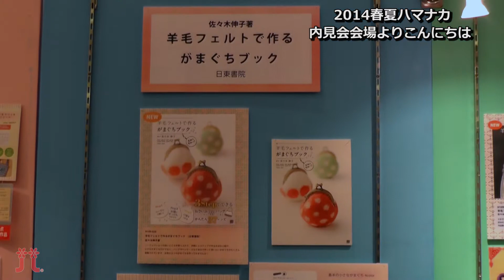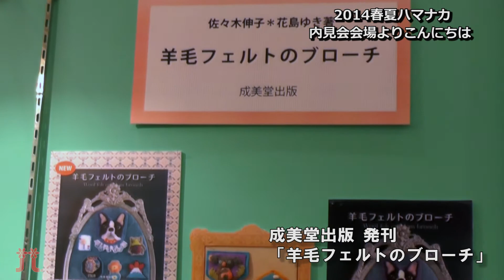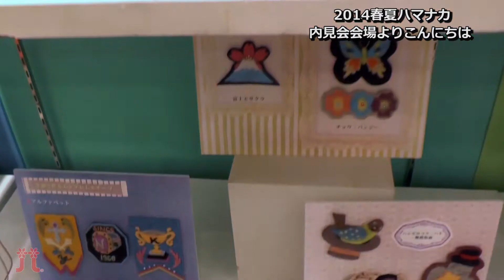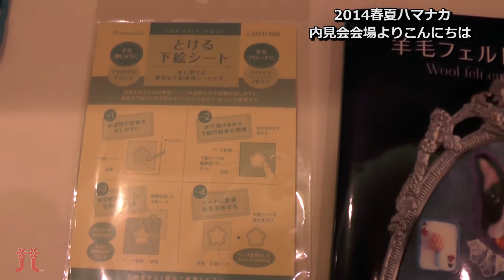ハマナカ手芸アワー2014 佐々木伸子先生インタビュー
今回のあむゆーずTV6回目の今回はハマナカ春夏内見会博多会場より佐々木伸子先生のインタビューをお届けいたします。